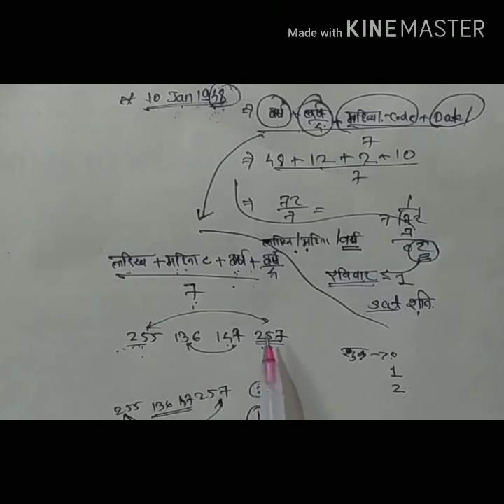बेस्ट कॅलेंडर ट्रिक|| Calendar in marathi || Calendar Reasoning Tricks||Calendar short Tricks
best calendar reasoning tricks for Police bharati, RRB NTPC 2019 ,RRC GROUP D and mpsc.